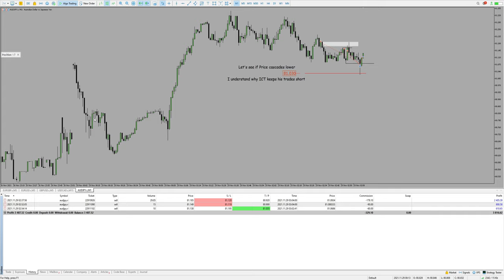AJ Short | Mundane Routine | #035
Correct direction but scaled earlier than planned because of the slow Price Action.